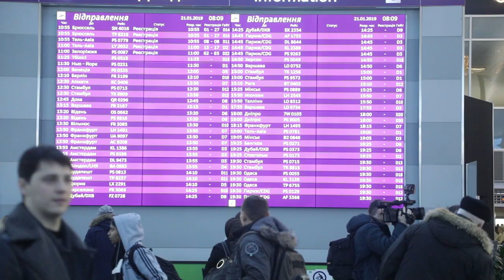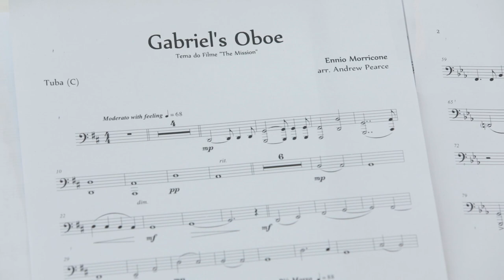В аеропорту "Бориспіль" військовий оркестр улаштував концерт на честь "кіборгів"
Оркестри ЗСУ та Нацгвардії зіграли в Міжнародному аеропорту "Бориспіль" на честь "кіборгів". Такі заходи з нагоди вшанування пам’яті оборонців Донецького летовища організували в семи аеропортах України та двох торговельних центрах.

Мистецьке дійство приурочене до річниці 242-денної героїчної оборони міжнародного аеропорту "Донецьк", який у новітній історії України став символом мужності, незламності духу та професійної досконалості українських воїнів-кіборгів, наголосили організатори концерту в столичному аеропорті.

«Донецький аеропорт, як і аеропорт «Бориспіль», також був сучасним, але 242 дні хлопці, яких ми потім стали звати кіборгами, боронили цей форпост. У виконанні оркестру пролунав твір Сергія Прокоф’єва «Танок лицарів» із балету «Ромео і Джульєтта», а розпочали ми наше вшанування 7-ою симфонією Бетховена», - розповів головний військовий диригент ЗСУ, начальник військово-музичного управління ЗСУ Володимир Дашковський.

Зведений оркестр Київського військового гарнізону та Нацгвардії України за участю 130 осіб виконав твори Бетховена, Прокоф’єва, Шопена та Морріконе.
Концерт пройшов у понеділок рано-вранці, адже саме о 8.30 до «Борисполя» прибуває найбільша кількість рейсів з усіх куточків світу.

На думку диригента, такі заходи дуже важливі для воїнів Збройних сил, які щодня захищають державу від агресора.
«Суспільство повинно розуміти: їм (українським захисникам – ред.) потрібна наша підтримка і не тільки в адаптуванні, їм потрібно те, що вони сьогодні побачать і почують. Сьогодні оркестри грають в усіх діючих аеропортах України – це Львів, Одеса, Івано-Франківськ… Людина живе серед нас, поки вона в нашій пам’яті», - зазначив диригент, додавши, що традиція вшанування загиблих воїнів зберігатиметься й надалі.

Аналогічні заходи впродовж дня в різний час відбуваються ще у 8 обласних центрах країни: Вінниці, Дніпрі, Запоріжжі, Івано-Франківську, Львові, Одесі, Харкові та Чернігові.